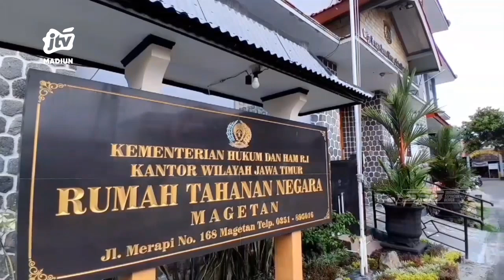Magetan - 3 Orang Juga Ikut Terima Uang Setoran Anggota PNPM